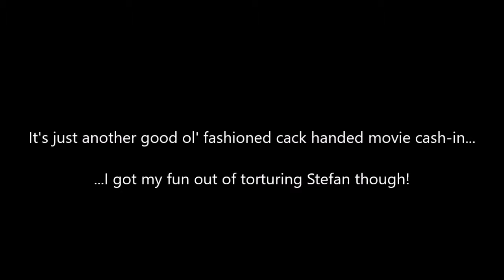Dave's Nostalgia Trip - Ep369 - Robots (PS2 - 2005)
Nothing better than putting your best friend through an awful movie tie-in game...

...let's roll!